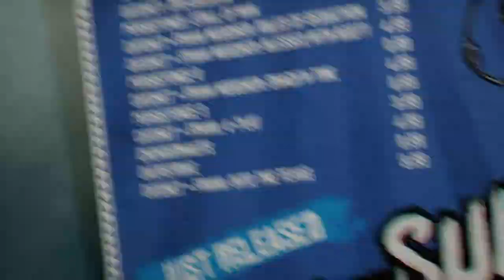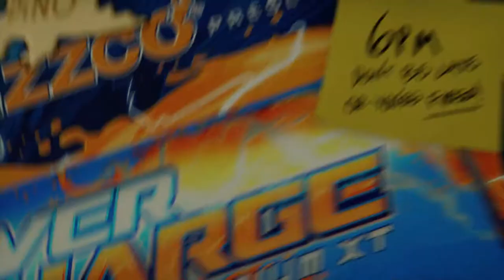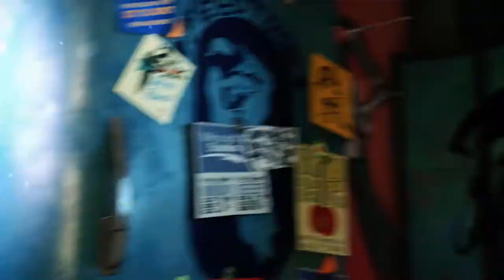OVER COMPENSATION! | Sunset Overdrive Lets Play (Part 1)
In this video, we will be starting a new series on the Xbox exclusive Sunset Overdrive.